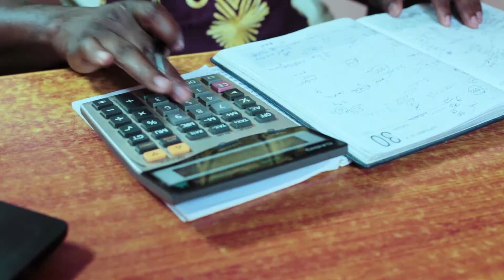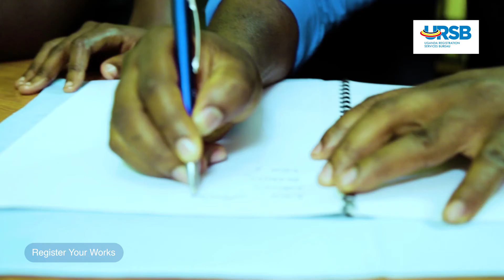Industrial Design: URSB Drama Skit